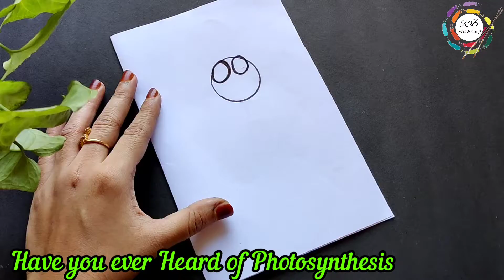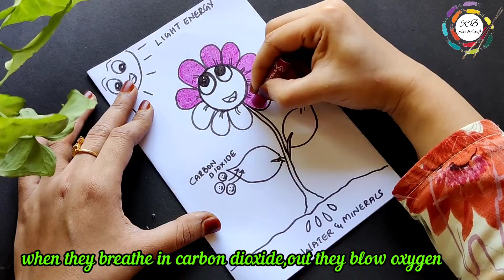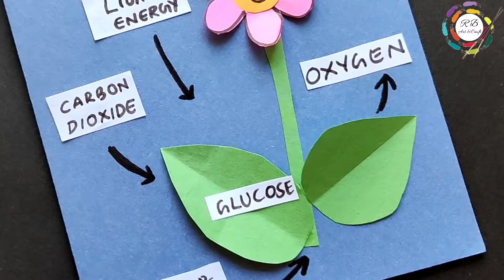How to Draw Photosynthesis process of plants Diagram drawing | Art & Craft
Painting Techniques - RB Art And Craft- How to Paint & How to Make
RB is a Art And Craft Youtuber . My videos Are showing How to make & paint flowers, nature, Animals, Birds and other techniques on the various tutorials offered.Hope You enjoy my Art And Craft Videos!!
Time codes
0:00 Photosynthesis
0:18 Photosynthesis Drawing
2:47 Photosynthesis craft model
4:37 Explains Photosynthesis

RB Art and Craft